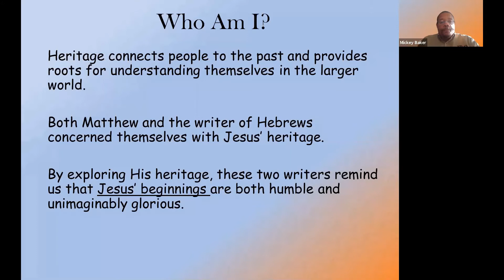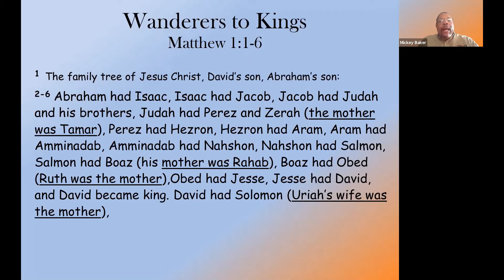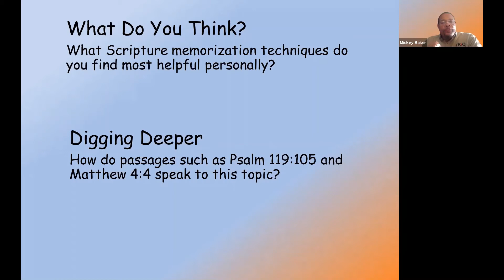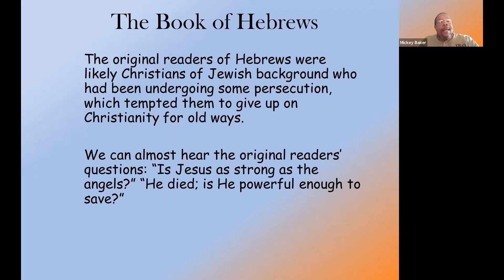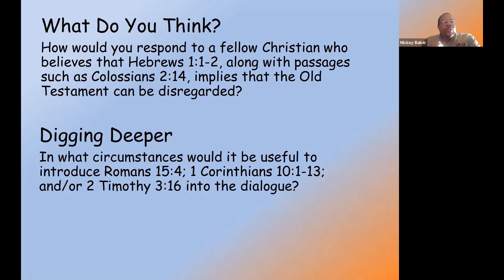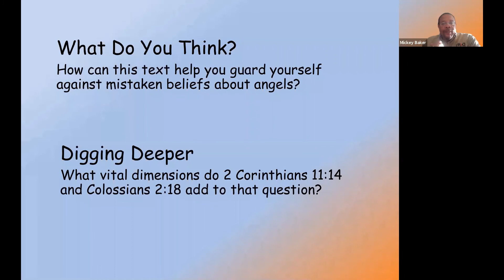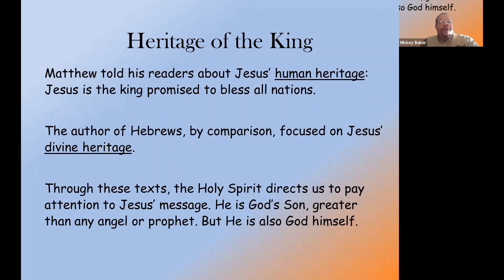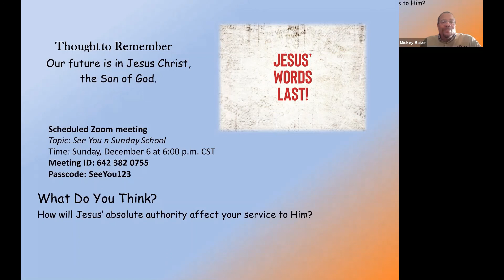Called to Be Heir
Lesson one in the Sunday School Winter Quarter 20-21 entitled Called to be Heir.